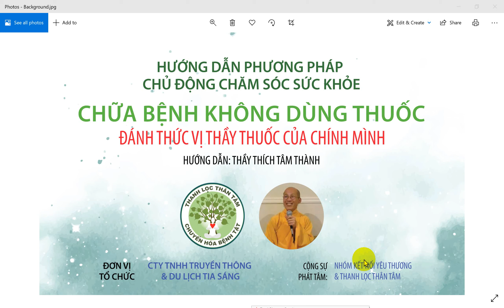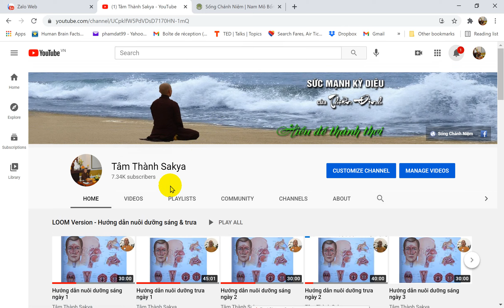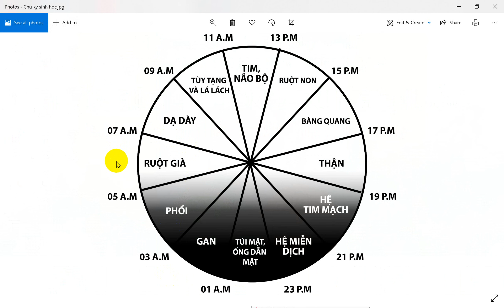Q & A | Táo bón - Ra mồ hôi tay chân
Câu hỏi về Táo bón - Ra mồ hôi tay chân